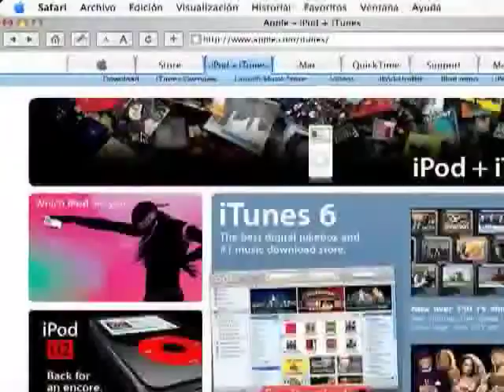Las claves del MacBook Air (1)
Oren Ziv, responsable de marketing de producto de Apple para Europa, nos muestra algunos de los detalles más importantes del nuevo MacBook Air: comentamos sus puntos fuertes y los que pueden ser un inconveniente para algunos usuarios como las baterías no extraíbles o la ausencia de algunas conexiones como FireWire o Ethernet.